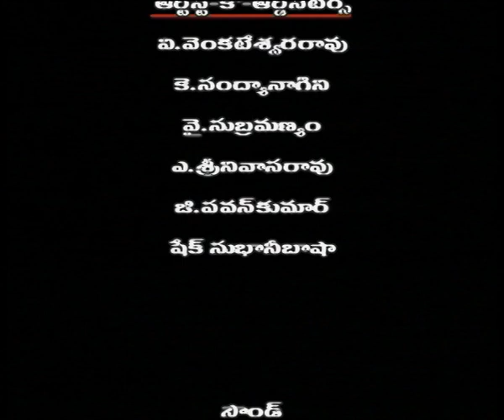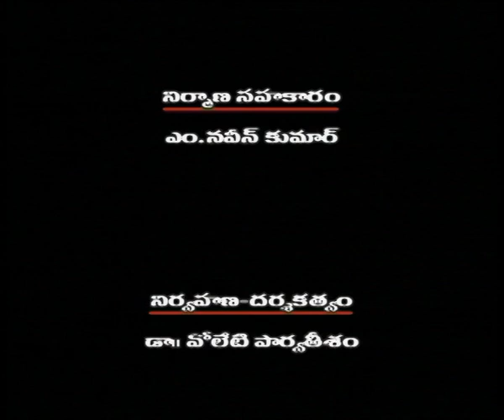ANTHARANGINI || అంతరంగిణి || EPISODE-06